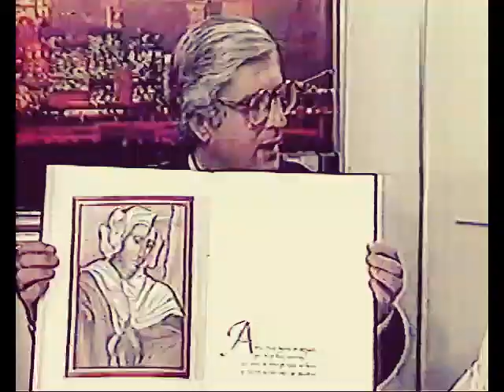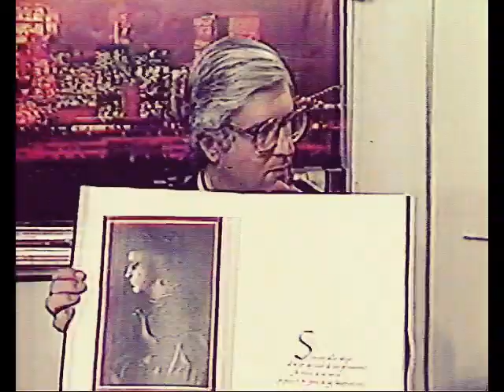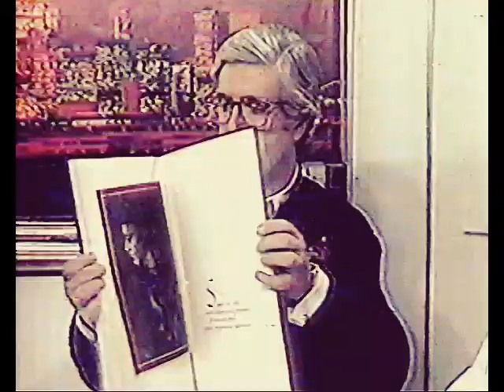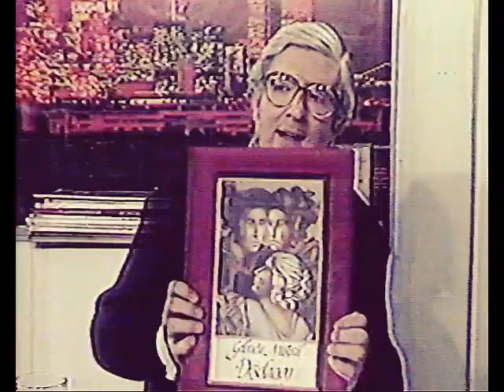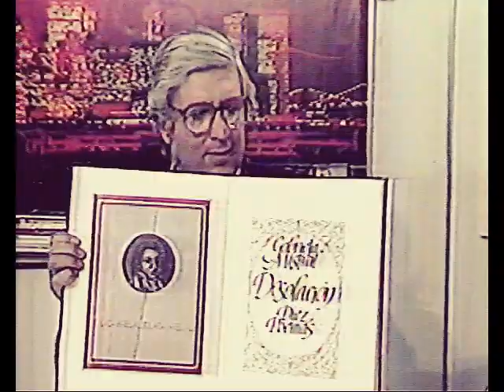HABITEMAS Canal 5 UCV Tv CARMEN ALDUNATE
Conversamos con Carmen Aldunate, Gran Pintora Chilena
El siguiente video se publica con fines educativos/académicos de acuerdo con el uso justo de copyright. No se reclama la propiedad del material con derechos de autor incluido en el video.